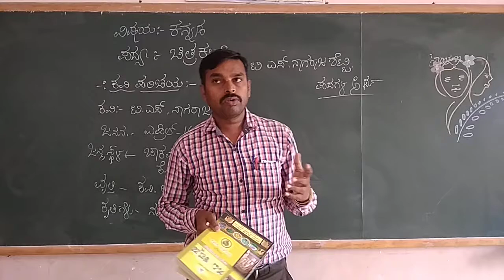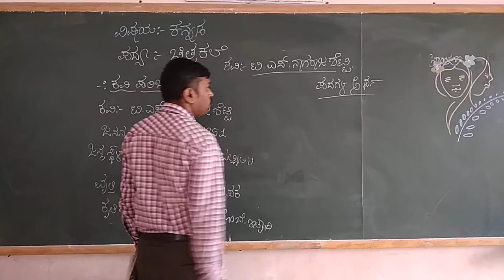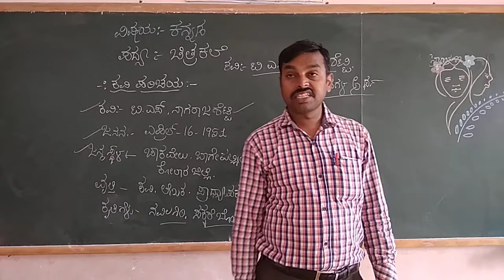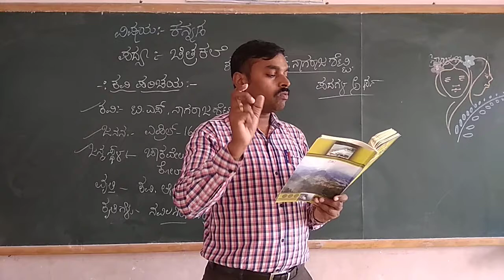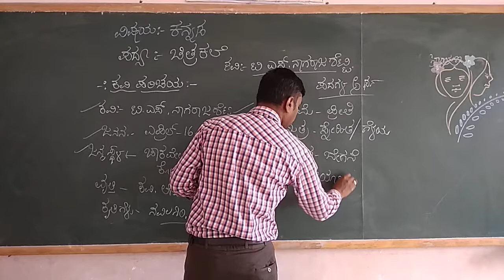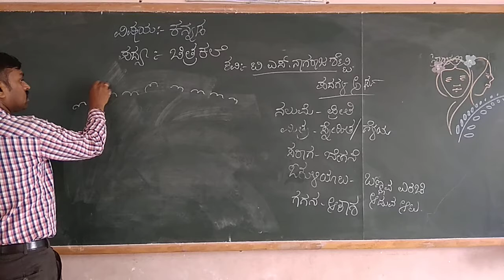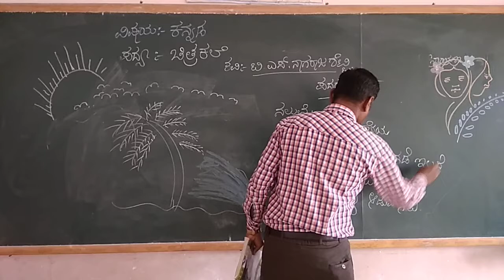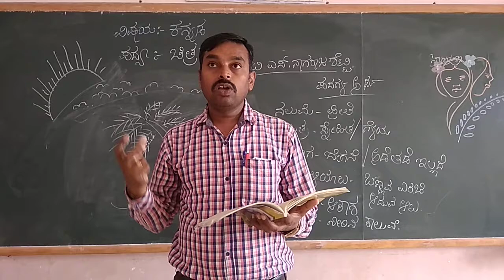4th Kannada poem Chitrakale Part 1 Class by Prashanth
4th Kannada poem Chitrakale Part 1 Class by  Prashanth